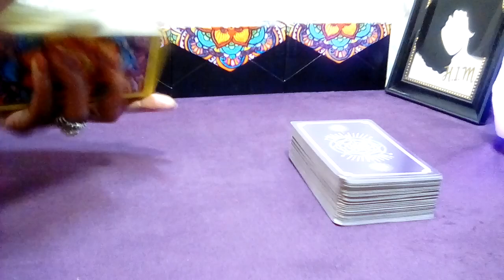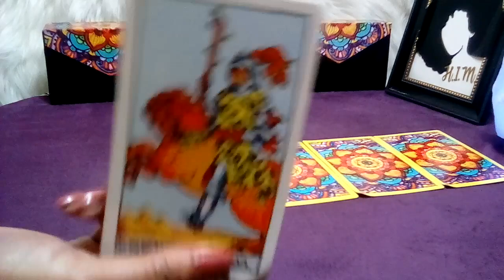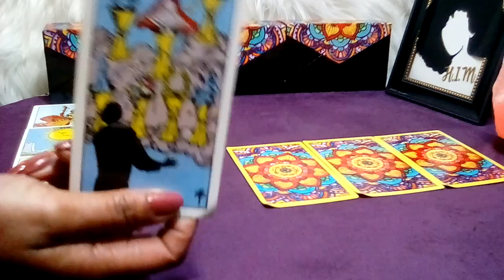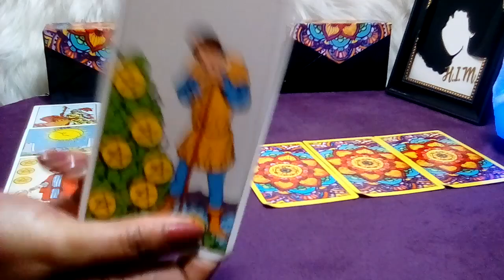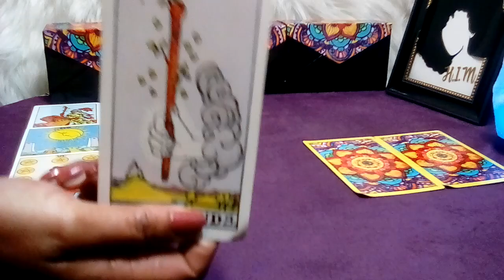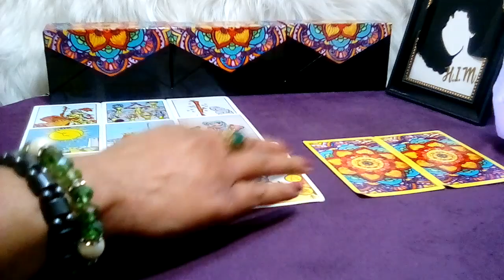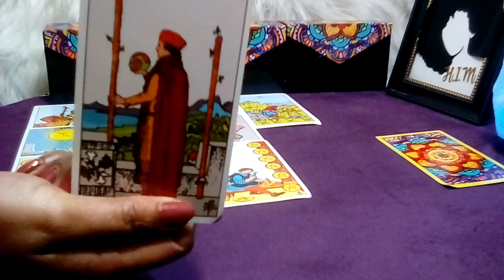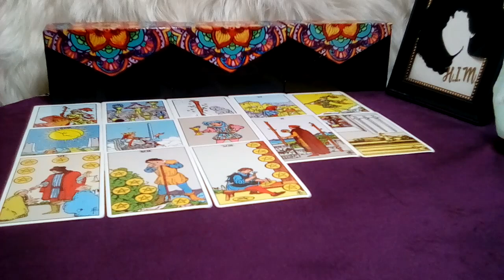ARIES! 💛 "You Need To Know This Right Now!!!" (29-30) JANUARY 2023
Aries January 2023 Tarot Love Reading.

Decks Used:
Cosmic Tarot
Crystal Visions
The Pictorial Key
Rider-Waite Tarot